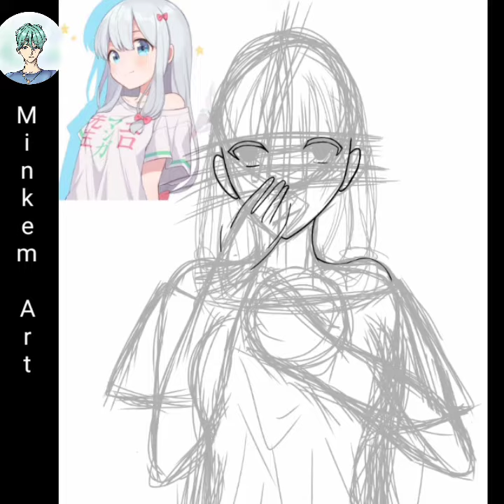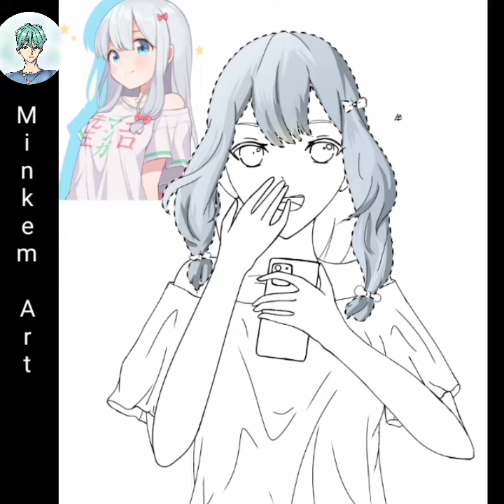(speedpaint) drawing sagiri izumi from eromangasensei/fanart(ibispaintx)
Ok guys this time I will draw sagiri chan from anime eromanga_sensei

I'm sorry if this theme doesn't fit with anime's

app: ibispaintx